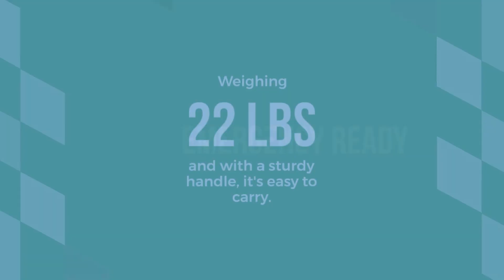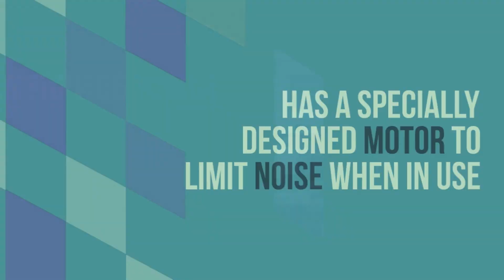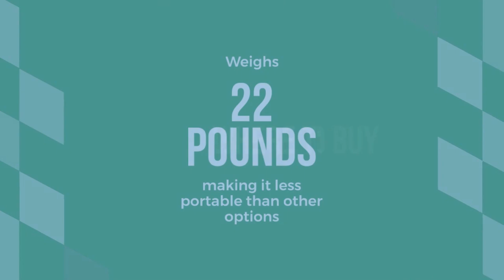NGTeco 1000W Portable Power Station 999 Wh/270000 mAh Solar Generator With LED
- NGTeco Portable Power Station 1000 W with AC/DC/Car Lighter Port/USB A/C Output, 999 Wh/270000 mAh Solar Generator with LED, Balcony Power for Emergency Power/Camping/Motorhomes/Home Power Supply